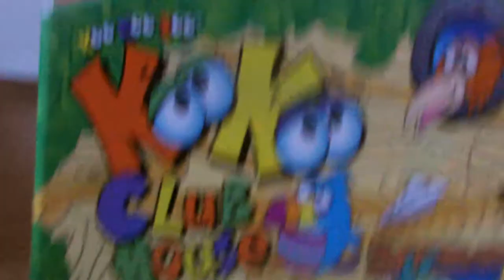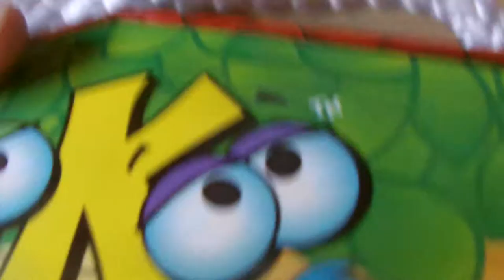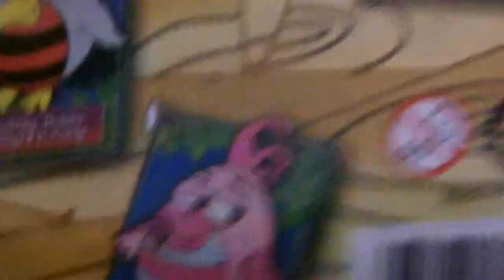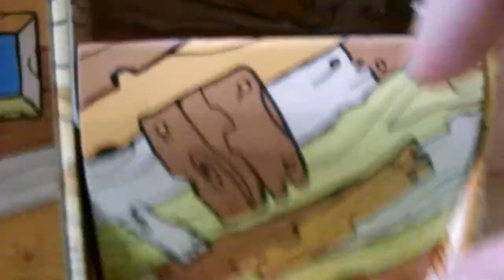The Adventures Of The Koo Koo Bird ep.1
Hello, I'am Gamer girl and this is a video about Chip the koo koo bird.If you liked this video and want the series to continue then remember to show your support by liking the video,subscribing and commenting see you in the next video,well I won't SEE you!